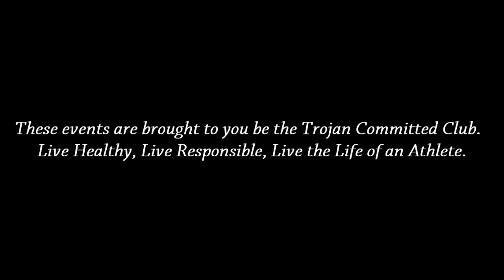ETHS - Chuck a Duck!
When was the last time you Chucked a Duck?!
Come to any Winter East Troy sporting event and chuck a duck for a buck.
Want to chuck more ducks?  Great!  You can chuck 6 for $5.
When you chuck a duck you have a chance to win free popcorn or a large cash prize!
If you make it into the pool...BAM! a free popcorn.
If you make it into the bucket...BAM! a large cash prize.

The money raised will be going back to YOU!  At each sporting event you will be given a ticket by Mr. Oldenburg or another staff member.  Write your name on the ticket and give it back to them.  At the end of the Winter Sport season 1 name will be drawn for each sporting event (boys and girls basketball and wrestling).  Those 3 people will automatically win $50 and have the chance to win even more by shooting a free throw, 3 pointer, and half court shot.  The winnings will be based off how much is raised by chucking a duck!  The more events you go to, the better chance you have at winning some serious cash!  The more ducks that are chucked, the more money you could win!  Come have fun and support some of East Troy’s finest athletes this winter… and while you are there, chuck a duck!!

These events are brought to you be the Trojan Committed Club.  Live Healthy, Live Responsible, Live the Life of an Athlete.